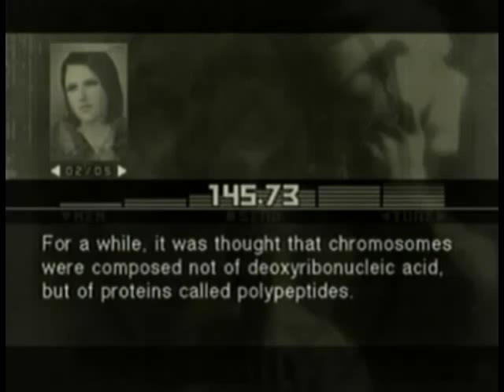Double Helix DNA